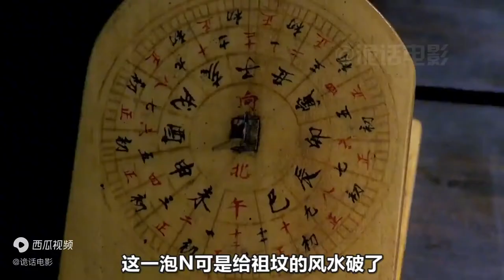男子被行刑后，不知他已不是活人，照常回家陪妻子，港片《犀照》